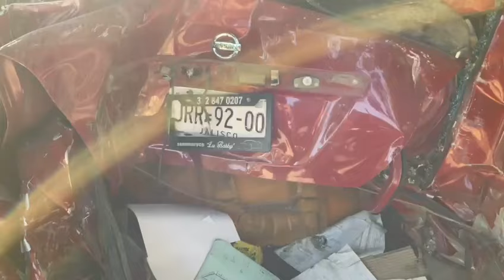Aparatoso accidente en la avenida Dr. R Michel dejó un vehículo de carga pesada volcado